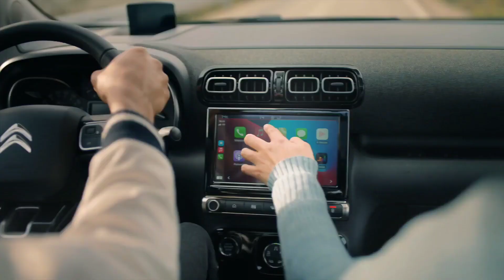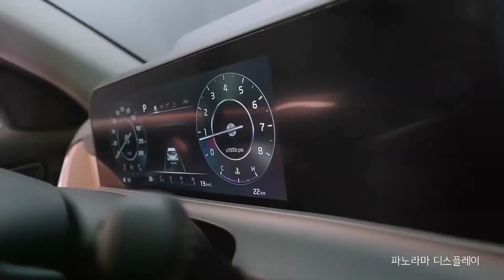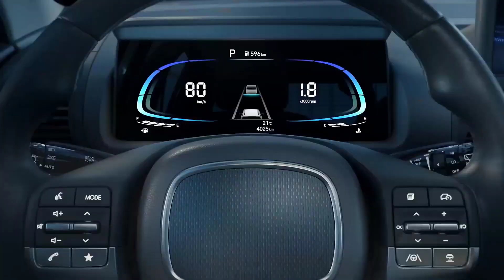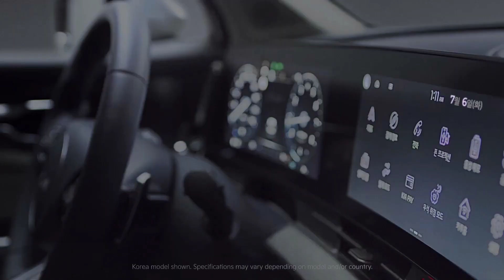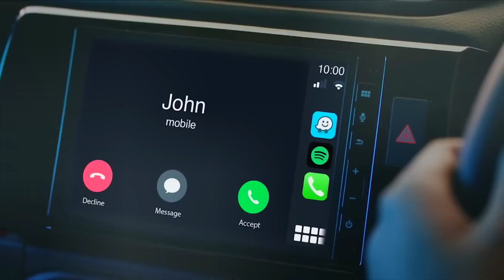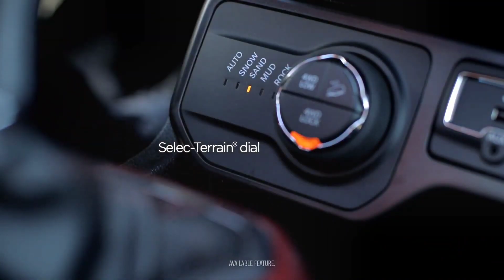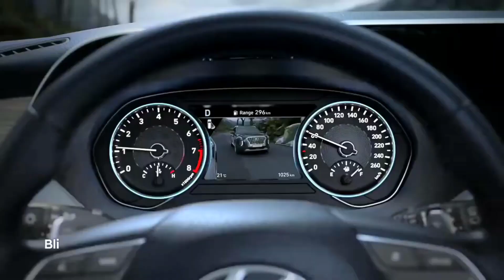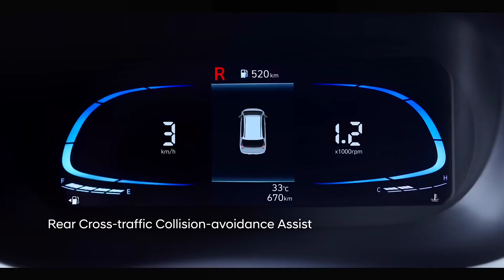15 UPCOMING CARS IN 3 MONTHS LAUNCH INDIA 2023 | PRICE, LAUNCH DATE, REVIEW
15 UPCOMING CARS IN 3 MONTHS LAUNCH INDIA 2023 | PRICE, LAUNCH DATE, REVIEW | UPCOMING CARS

Don't forget to press 🔔 button